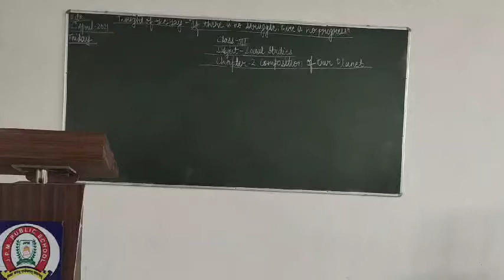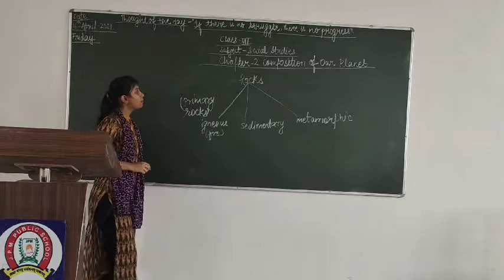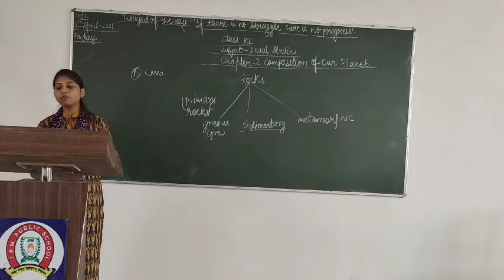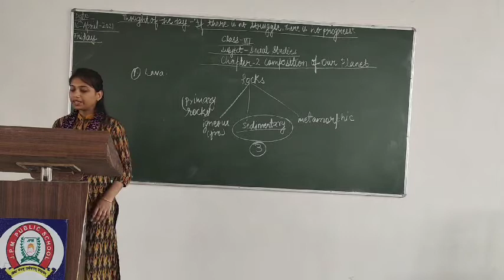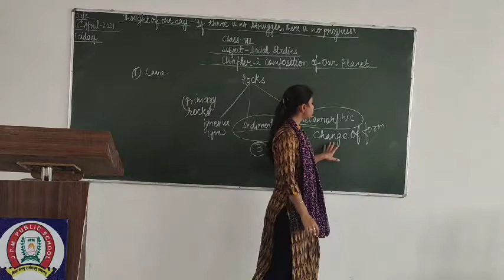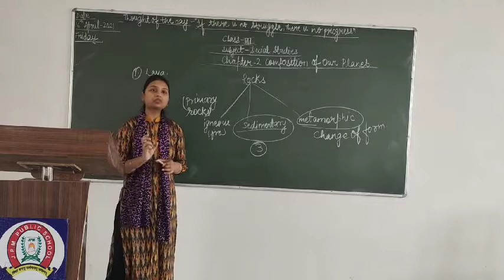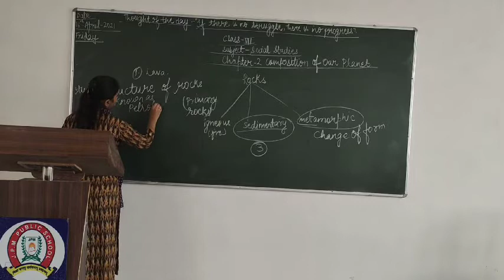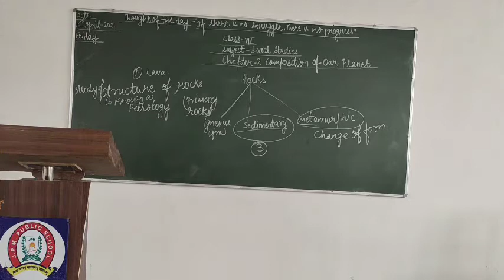Class VII Social Studies Chapter-2 Part-II